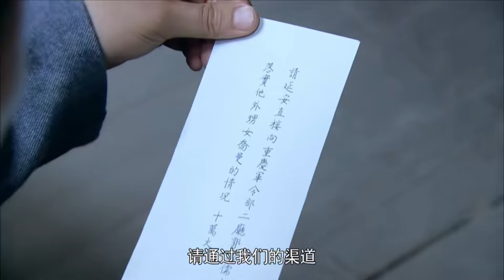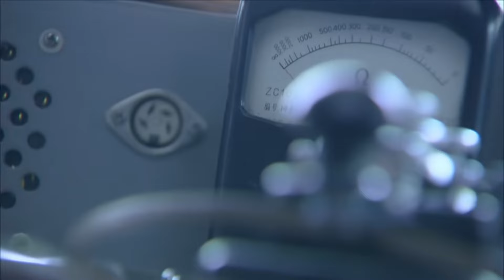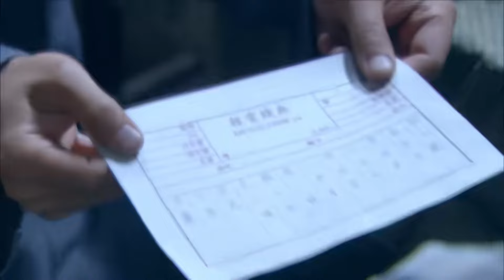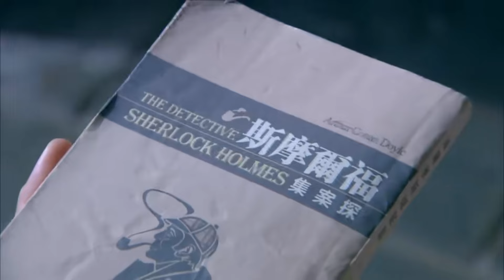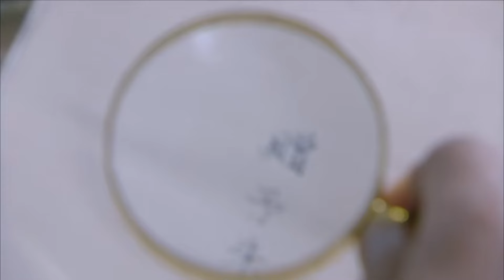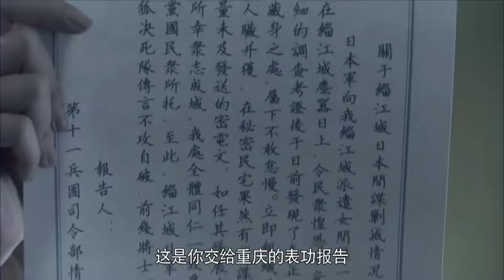【抗日電影】國軍大將愛上日軍狐媚子，為了狐媚子大鬧司令部，不料狐媚子即將露出槍斃！ 抗日丨KungFu